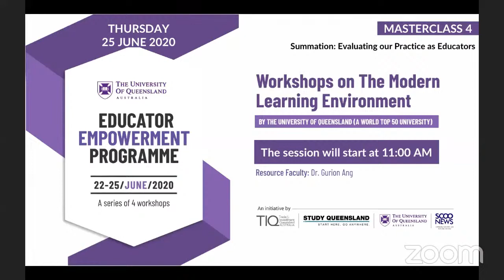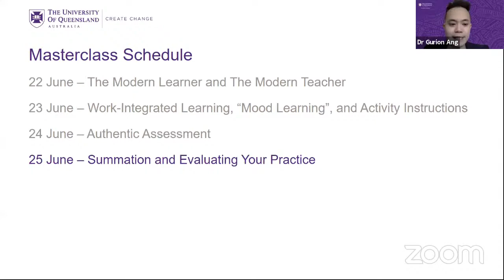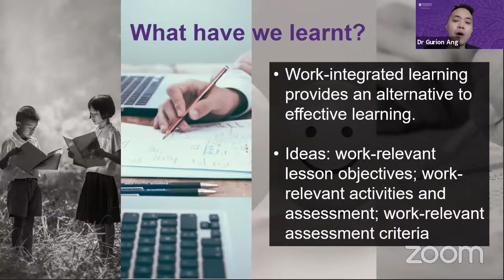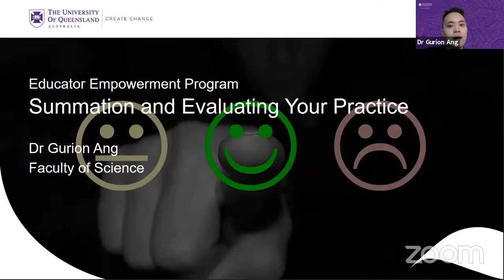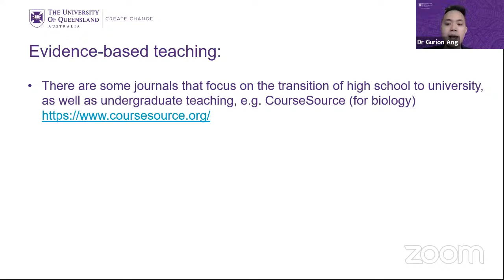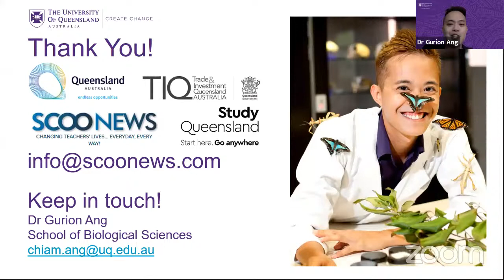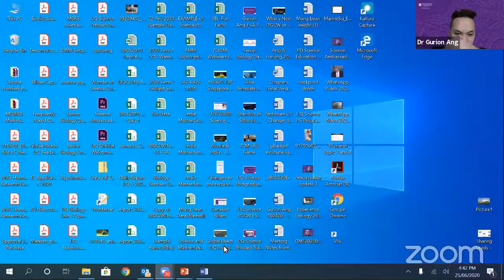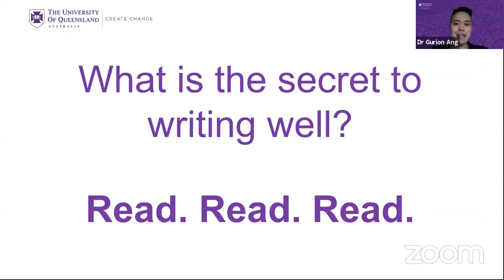ScooNews | UQ Educator Empower Programme | Masterclass 4 | 25th June 2020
Summation (Evaluating our Practice as Educators) and Closing Address by TIQ Trade Commissioner